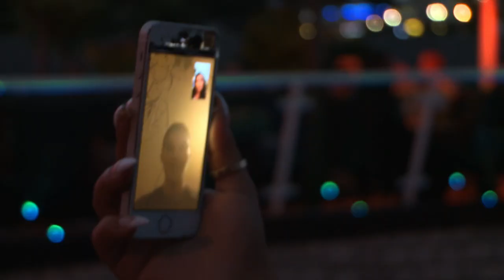Mia's Girls’ Night Out Causes Awkward Manley Chat | Teen Mom UK 1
Manley Geddes isn’t too impressed when Mia Boardman talks about her plans for a big weekend…